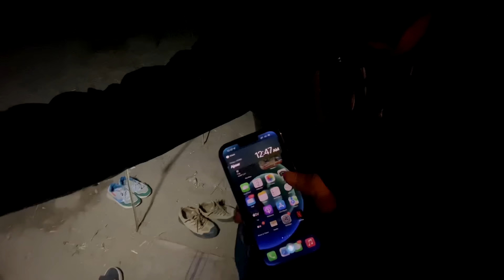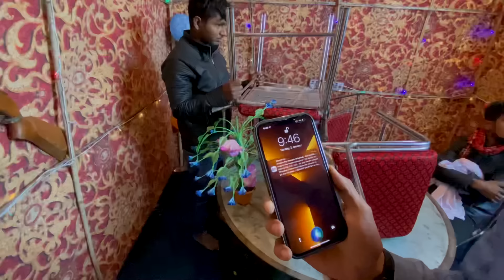Hut stay challange - loser will eat jolo chips